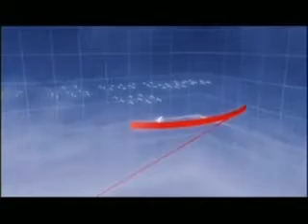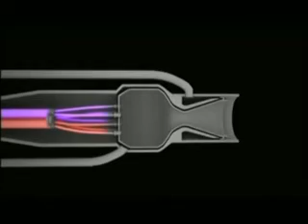德國火箭戰鬥機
德國Me163火箭戰鬥機是希特拉的新守護神